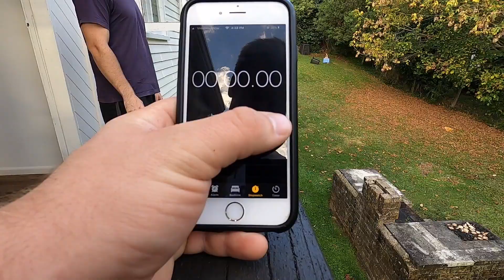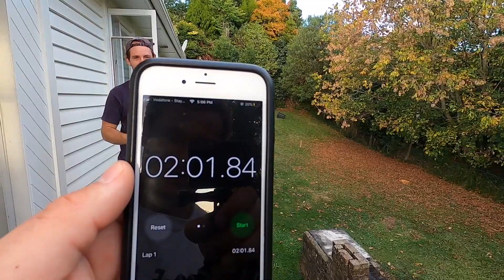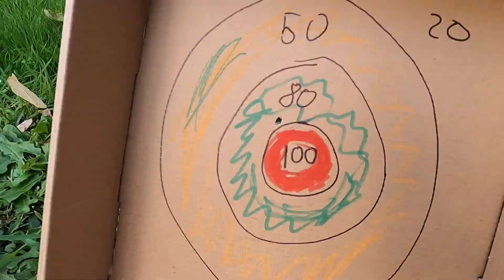LOSER SPINS THE WHEEL OF MISS FORTUNE!!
Hey guys, my brother Anton and I played some carnival games during isolation and the loser had to spin the wheel of miss fortune!